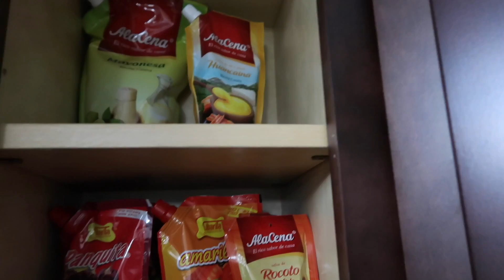🇨🇦 Lo que me traje de Perú / PERUANA EN CANADA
Grupo de Facebook Privado , mándanos tu solicitud y también mandamos un mensaje a cualquiera de las 3 administradoras para saber que vienes de YOUTUBE y poder aceptarte en el Grupo :) ...

!!! Hola hermos@s !!!... Una vez mas muchas gracias por darle PLAY a este video ♡ .

♡♡CONTACTAME♡♡